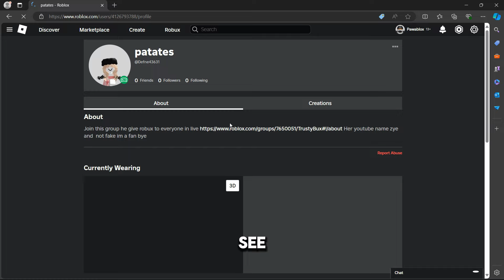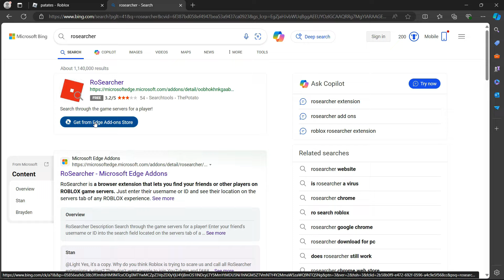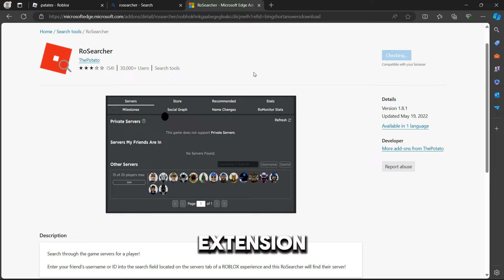How to Join Anyone on Roblox (2024)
In this video, we will show you how to join anyone on roblox

how to join people in roblox without being their friend 2023
how to join someone on roblox with their joins off
how to join someone on roblox without being friends
how to join anyone on roblox
rosearcher
rosearcher roblox
roblox how to join anyone on roblox
how to join anyone on roblox mobile
how to join youtubers in roblox
how to join someone on roblox without being friends mobile
how to server snipe roblox
roblox how to join player without friend
how to see what game someone is playing on roblox with their joins off
how to join people in roblox without being their friend 2023 mobile
how to join someone in roblox when there not your friend
how to join someone on roblox with their joins off mobile
how to snipe people on roblox
how to join people in roblox without being their friend 2024
roblox rosearcher
roblox how to join someone with joins off
how to join people with joins off
how to join player in roblox without friend
how to join anyone on roblox without being their friend
how to join someone with their joins off roblox 2023
how to join a person that is not your friend on roblox
how to join anyone in roblox
how to join people on roblox without being friends
how to join a player that is not your friend in roblox
how to join someone without being their friend on roblox 2023
how to join anyone on roblox extension
how to snipe someone on roblox
how to know what game someone is playing on roblox
how to use rosearcher
roblox how to join someone who is not your friend
how to join in roblox
how to join players in roblox without being their friend
how to find out what game someone is playing on roblox without being their friend
how to find out what game someone is playing in roblox
how to join other players in roblox without being their friend
how to join roblox
how to join a youtuber in roblox
how to join any player in roblox
how to use rosearcher 2023
how to join someone in roblox when their joins are off
how to join someone on roblox
holiblox
how to join someone who is not your friend on roblox
how to join someone on roblox without being friends on mobile
searchblox
how to know what someone is playing on roblox without being their friend
roblox extensions to join anyone
how to join someone in roblox
how to server snipe someone on roblox
rosearcher 2023
how to join people in roblox
how to join someone's private server in roblox without being their friend
how to join anyone on roblox 2023
how to join a player in roblox without being friends
how to join someone on roblox without being friends 2023
how to join friends in roblox
how to join peoples servers in roblox without being their friend
how to join anyone's game in roblox without friending them
how to join in roblox not friend 2023
how to join someone that is not your friend in roblox
how to join someone's game without being their friend roblox
how to know what game someone is playing on roblox without being their friend
is rosearcher safe
how to join a youtubers game in roblox
how to join people without friending them
how to join roblox players game without being their friend
how to join someone without adding them
how to join youtubers in roblox 2023
how to see what someone is playing on roblox when their joins are off
roblox extension that lets you join anyone
how to join someone on roblox without being friends without rosearcher
how to join someone your not friends with on roblox
how to see what game your friend is playing on roblox when their joins are off
rofinder
how to join a friend in roblox when their joins are off
how to join anybody on roblox
how to join anyone without adding them on roblox
how to join people on roblox
how to join peoples games in roblox without being their friend
how to join somebody in roblox without friending them
how to join someone when their joins are off roblox
how to join someone when they are not your friend in roblox
how to join your friend when their joins are off roblox
how to join youtubers in roblox mobile
how to see what your friends are playing on roblox with joins off
join anyone on roblox
rosearcher not working
cara mabar di roblox
extension to join anyone in roblox
how to find what game someone is playing on roblox
how to join any roblox player
how to join anyone's game in roblox without friending them 2023
how to join non friend in roblox
how to join people in roblox without being their friend
roblox extension to join anyone
rosearch
rosearcher alternative
comment rejoindre quelqu'un qu'on a pas en ami sur roblox
how to find people's server in roblox
how to find what game someone is in roblox if their joins are off
how to invite friends in roblox
how to join a roblox player that isn't your friend
how to join friends with joins off roblox
how to join people in roblox without being their friend 2024 mobile
how to join people with their joins off
how to join rf24 roblox